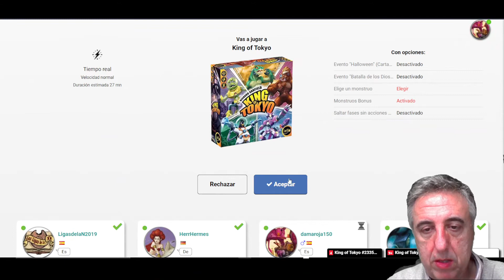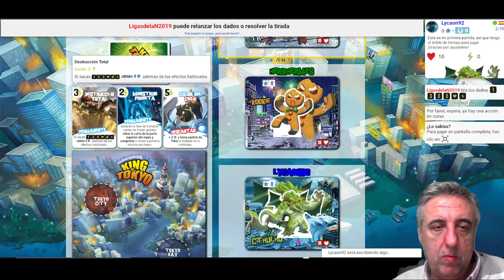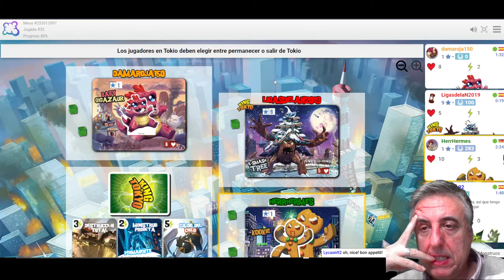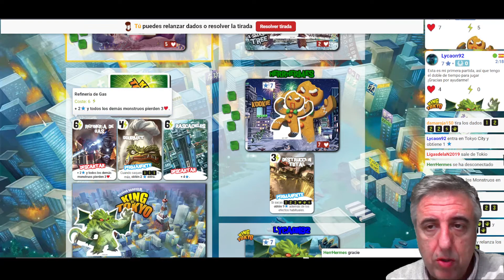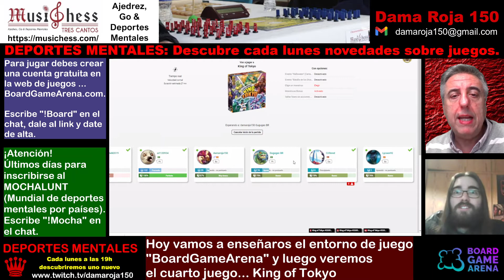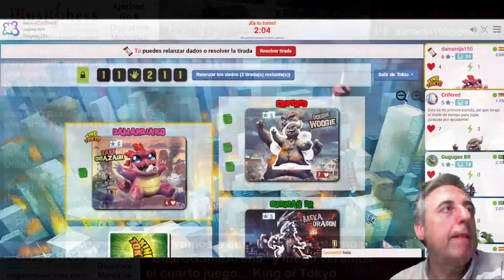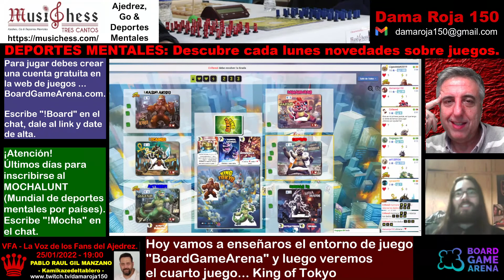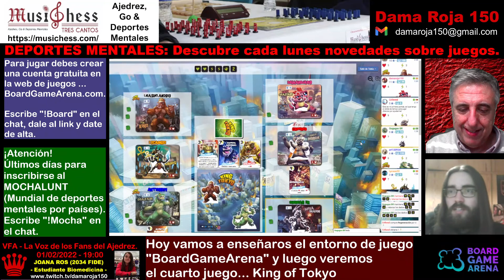DM#04-Jugando a King of Tokyo. Va de monstruos.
King of Tokyo va de monstruos y peleas. Es un juego divertido, fácil de aprender, y con una dinámica agradable. Es apto para todos los públicos, y quienes lo juegan quieren jugar más partidas.

Si quieres vernos en directo, cada día de lunes a viernes, de 17:30 a 21:00 (CET) nos podrás encontrar en nuestro canal de Twitch

Además, cada día a las 20:00 hacemos un torneo de la hora en Lichess, a un ritmo de 6+0  y puede participar todo el mundo.

Y si te gusta este contenido y quieres ayudarnos a seguir adelante, puedes hacer muchas cosa que no cuestan dinero: síguenos, dale al like, deja un comentario (muy importante) y compártelo en tus redes o en tu club para que otros nos puedan seguir. Esa es la forma que tiene Youtube (y también nosotros) de saber que vamos por buen camino. ¡Apoyemos al ajedrez con gestos que no cuestan dinero!